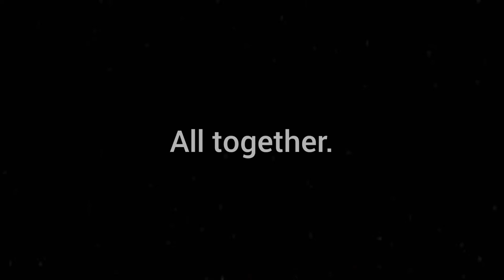Donkey Kong Vs. Smash Ultimate Hammer Theme